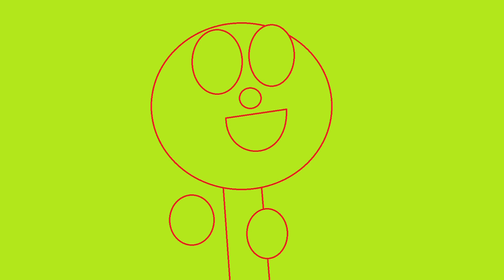Greeny Phatom - Dr. Beanson Is Telling The Truth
Dr. Beanson are having about Telling The Truth, all of there friends are coming about your Geo Guy and Lucas Guy. She discover your history about his same and That is good thing. Doctor is going to be in hurry, and she still here for his lunch, Now Little Guy is keeping down about Telling The Truth, Doctor is going to his house.